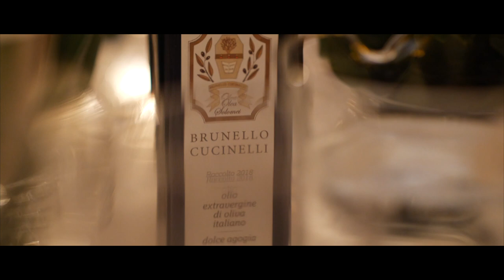Men's Buying Trip 2019 | A.K. Rikk's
We left Grand Rapids, Mi for Detroit on a rainy Monday. Connected our flight to Paris where we made our way then to Florence. Over 10 overs of traveling we made it to the Hotel Brunelleschi. Grabbing a quick bite to eat we got ready for the Cucinelli Dinner in downtown Florence. The night ended with many great conversations and hugs. "Its so great to see so many of our American colleagues well represented here." Its always a great honor to be invited to this dinner.